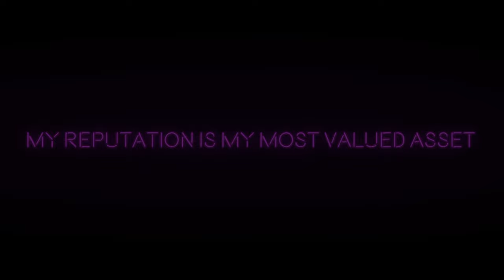Learn About Blue Delta Jeans Duck Canvas On Episode #049 of HeyVerlatti